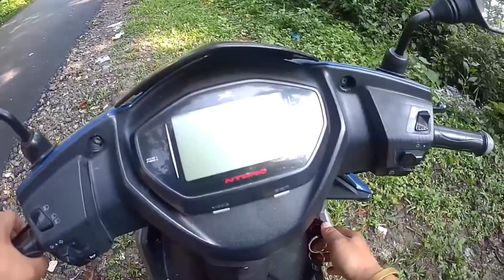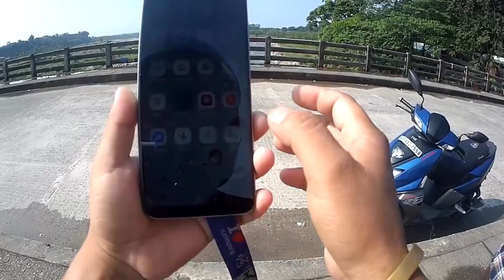my first vlogs banga Bazar